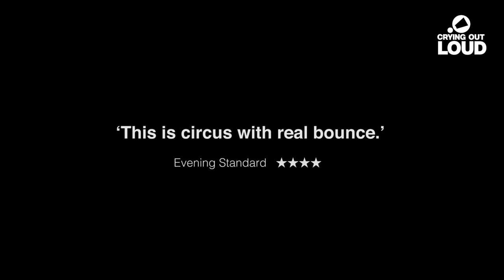Contemporary Circus | Super Sunday by Race Horse Company | Crying Out Loud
Super Sunday
Race Horse Company

Super Sunday is the newest show from Race Horse Company, an award winning company of madcap Finnish circus artists.

With its thrilling concoction of physical skill, feats of daring, laid-back humour and carnival atmosphere, this show is a real winner. Edge of your seat stuff!

'This is circus with real bounce.' Evening Standard

Spring 2017 UK tour:
20 & 21 April Pontio, Bangor
25 & 26 April Lighthouse, Poole
3 & 4 May The Lowry, Salford
15 & 16 May Norfolk & Norwich Festival
23 & 24 May Warwick Arts Centre
26 & 27 May Derby Theatre
1 - 3 June Lawrence Batley Theatre, Huddersfield

Crying Out Loud are pioneering creative producers bringing memorable experiences to audiences of all ages and abilities from circus and physical theatre makers at site specific events, venues, and festivals across the UK. As network leaders, we nurture artists and advocate for contemporary visual theatre by making connections, initiating collaborations, and creating opportunities across Europe.